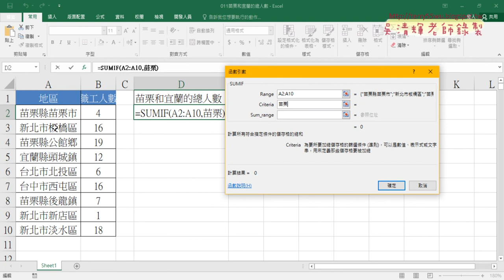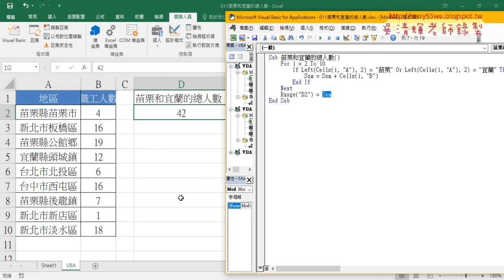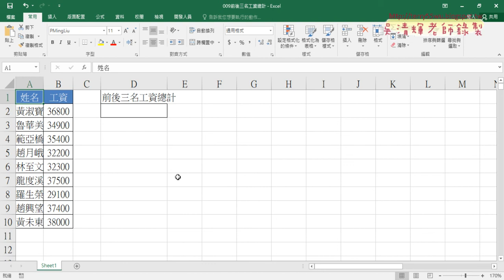03 011苗栗和宜蘭總人數與修改VBA